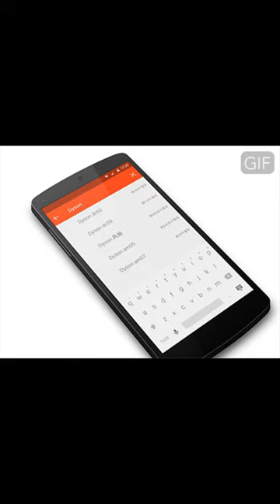Yêu xa khó lắm (p3)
Kỷ án phá sừng yêu xa của cô gái